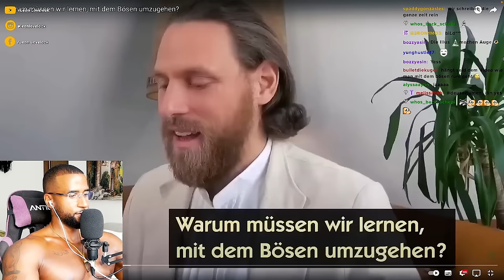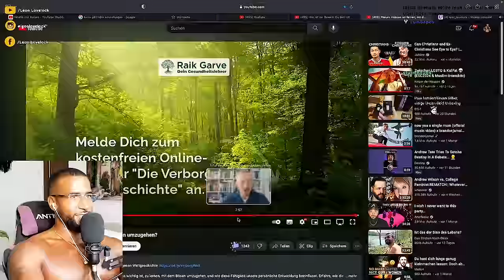WIE "DAS BÖSE" VERSUCHT UNS ZU REGIEREN! 😱 [INTERVIEW] REACTION - Leon Lovelock